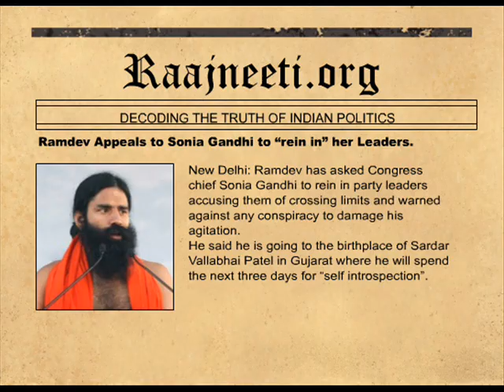Ramdev Appeals to Sonia Gandhi to "rein in" her Leaders.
New Delhi: Ramdev has asked Congress chief Sonia Gandhi to rein in party leaders accusing them of crossing limits and warned against any conspiracy to damage his agitation.
He said he is going to the birthplace of Sardar Vallabhai Patel in Gujarat where he will spend the next three days for "self introspection".

"Frightened over the agitation from August nine, some leaders of the Congress are making statements which are beyond any decency. I request Sonia Gandhi to rein them in," he said in a statement.

"We appeal to Delhi Police or Central government that when the whole country is passing through a crucial phase, they should not indulge in any conspiracy to hamper his Constitutional right to protest," he said.